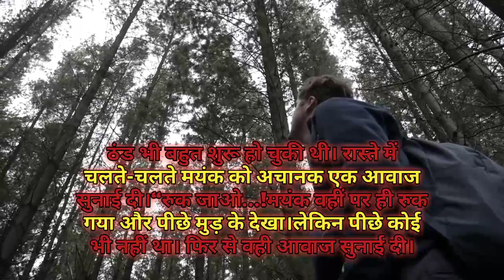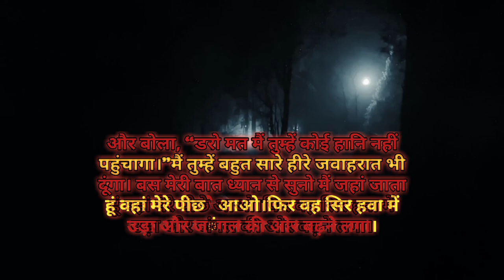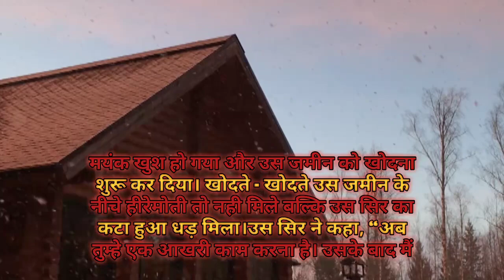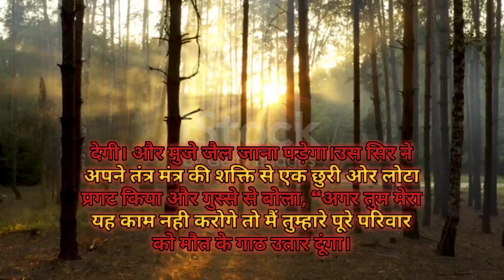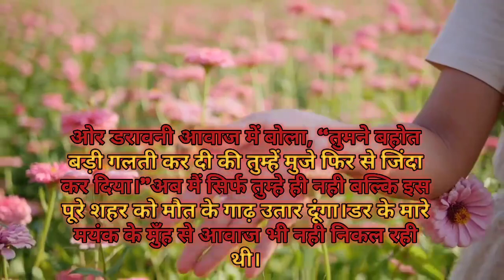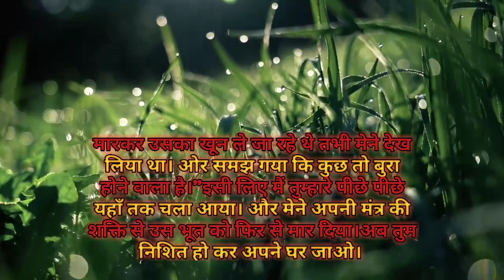कटा हुआ सिर। Kate Sir ka bhoot |bina seer ka bhoot |horror stories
hindi hindistories horrorstories story kahani
hindi kahaniya
stories in hindi
hindi stor#horrorstories ies
moral stories
bedtime stories
hindi
 hindi kahani
hindi kahaniya
stories in hindi
hindi stories
moral stories
bedtime stories
hindi#horrorstories#trending

horror trailer